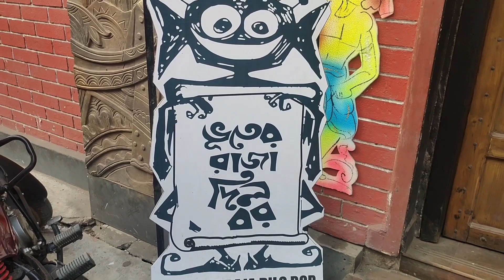চন্দননগর ভূতের রাজা দিল বর 👻| জগদ্ধাত্রী পূজা'২৩ | বন্ধুর TREAT ❤️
ভূতের রাজা দিল বর / Bhuter Raja Dilo Bor is a very beautiful restaurant of Chandannagar. There ambience, food quality & quantity , and lastly the hospitality , staff's behaviour , co-operation are mind blowing.

Staff & Hospitality: Staff's are always ready to serve us the food. In my personal experience I had just finished my one dish and one of the staffs( group of staffs , who are always standing in row ) came to me and served the other food. That is super great ❤️

Monday11 am–10 pm